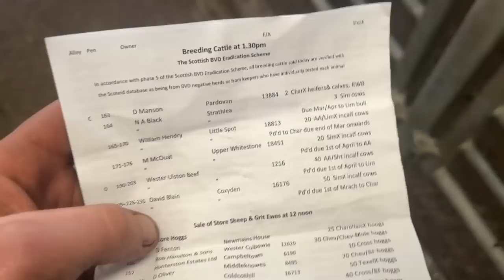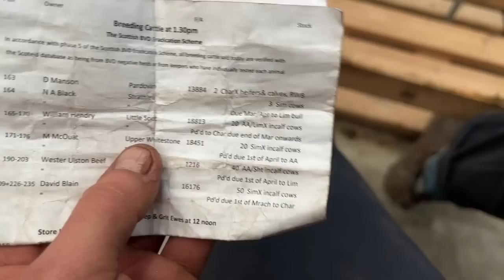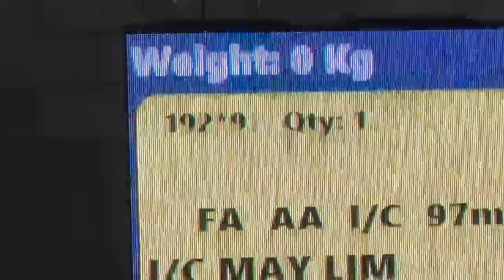I Warped The New Stone Graipe | Bought New Cows